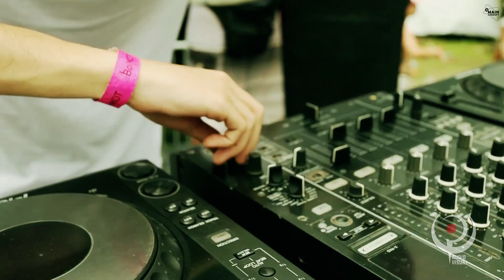Mandragora | Boikot | Up Team Audiovisual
NÃO DEIXE ESSE CANAL SAIR DO AR !
Este vídeo não pode ser monetizado por se tratar de uma obra de direitos autorais, todos os recursos de patrocínio vão para as gravadoras e para os artistas, se você apoia o nosso trabalho e quer ver muitos vídeos semanais, nos ajude assinando o plano de membros do canal.

Inscreva- se no nosso canal e assista os vídeos exclusivamente!
Siga: Instagram : @upaudiovisual

DON'T LET THIS CHANNEL GET OFF THE AIR!
This video cannot be monetized because it is a copyright work, all sponsorship resources go to the labels and artists, if you support our work and want to see many weekly videos, please help us by subscribing to the membership plan of the channel.

sign up for our channel and watch the videos exclusively !

Follow: Instagram: @upaudiovisual